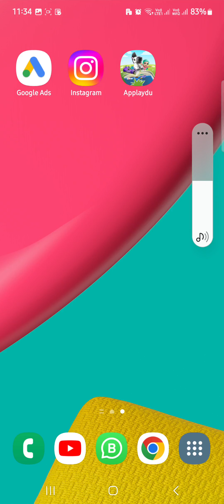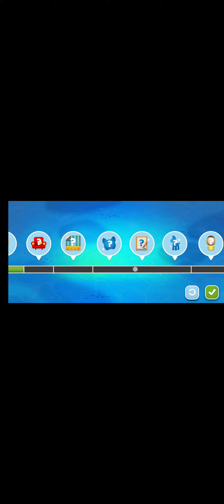Guys, I play a new game.